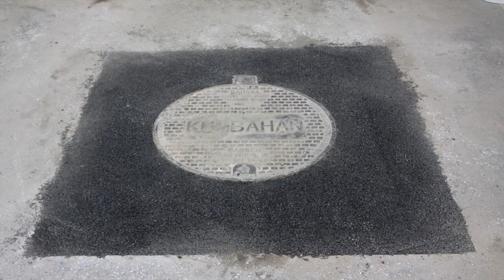Manhole Reinstatement at Genting Highland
Product : ULTRACRETE

Envirobed HA104® Flowable
- A High performance bedding mortar specially formulated for utility reinstatement

QC10 F Rapid Set  Flowable Concrete
- A fibre modified concrete for backfilling around manhole frames and  gullies

Instant Road Repair
- Cold Lay Asphalt